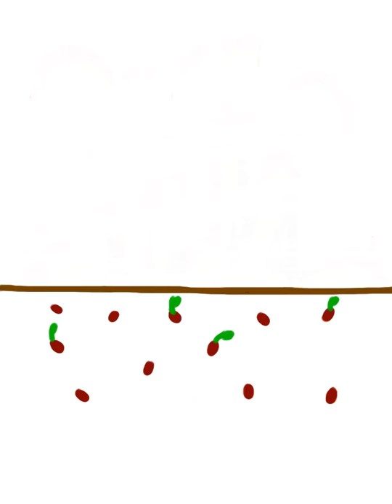Climate change and soil stored seed banks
Warming temperatures cause soil stored seed banks to break their dormancy between fires leading to decreased population size.